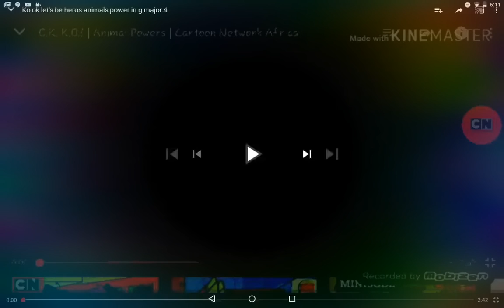Ko ok animals I major 23